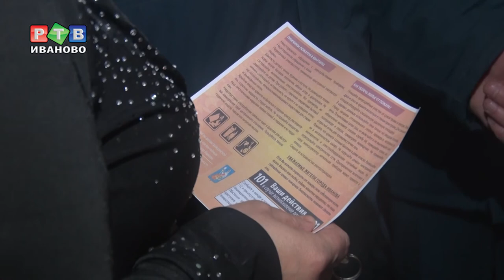Многодетные семьи замерзают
Иногда одного семейного тепла недостаточно, чтобы согреться в мороз. Инспекторы пожарного надзора регулярно проводят рейды по так называемой группе риска. Несмотря на такое негативно окрашенное название, входят в нее не только асоциальные элементы, но также пожилые люди и многодетные семьи. К последним в гости и пришли сотрудники МЧС в сопровождении нашей съемочной группы.